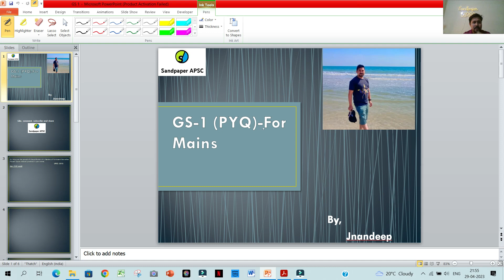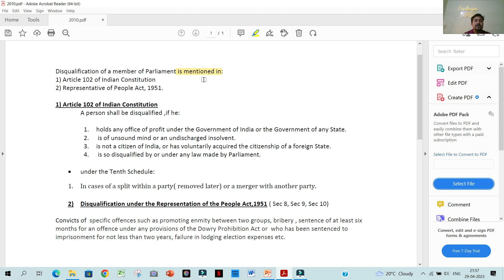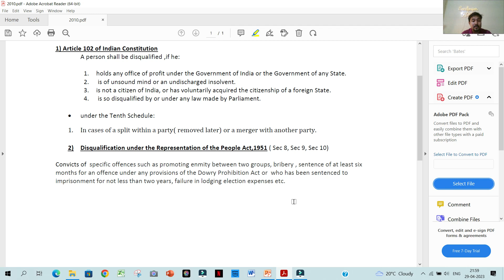PYQ(UPSC GS-1) for APSC CCE 2023 Mains Examination- SOLVED